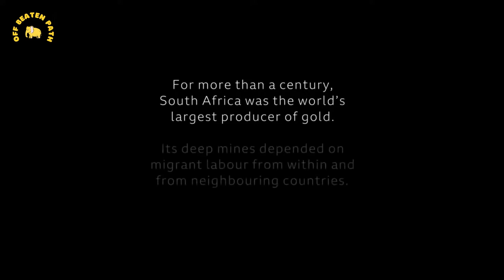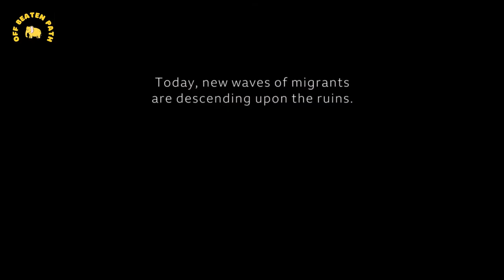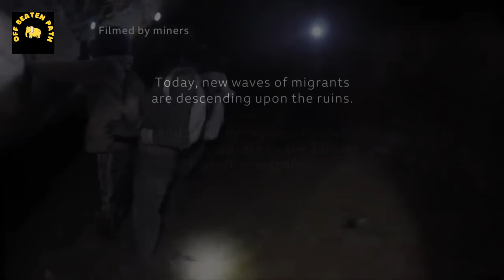SLZ - Night Crawlerz (Zama Zamas)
Official music video for Night Crawlerz

Inspired by true events and created to shed light on the murders in zamimpilo informal settlement

Produced by Steven Thomas AKA  @SLZ MasterBeats   from his beat tape
BEAT DRAKE SHOULDNT HEAR
LISTEN TO THE FULL ALBUM NOW :